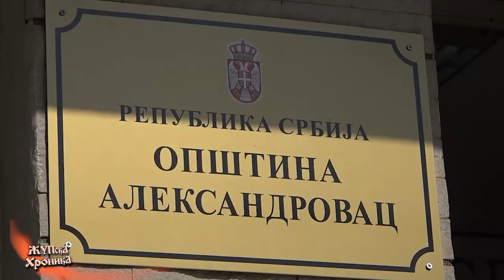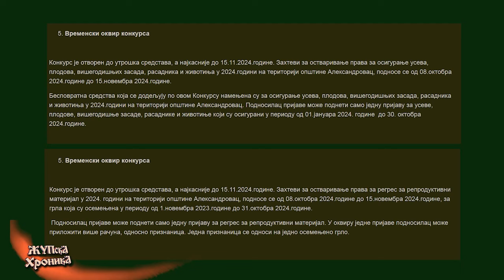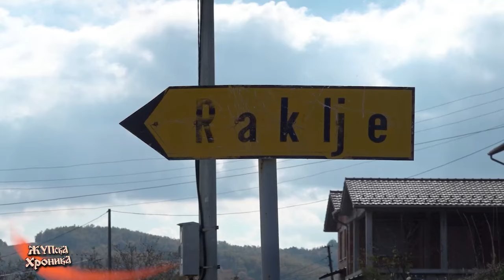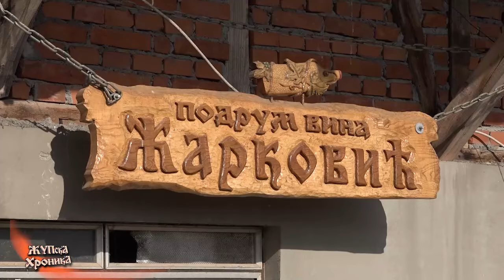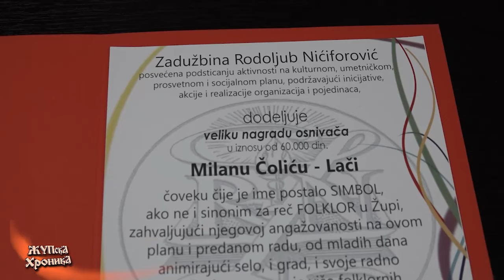579. Zupska Hronika 01. 11. 2024.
- Општина Александровац наставила улагања на уређењу путне инфраструктуре у скоро свим селима Жупе.
- У Месној заједници Доњи Ступањ у току су радови на постављању примарне водоводне мреже, са које ће се здравом пијаћом водом са Ћелија снабдевати више од 200 домаћинстава овог села.
- Општинска управа: Обавештење о конкурсима за пољопривредне произвођаче.
- У просторијама Општинског одбора Српске напредне странке у Александровцу, у присуству бројних званица, сечењем славског колача прослављена је Крсна слава Света Петка.
- Основна школа „Аца Алексић“ обележила 187. рођендан. Тим поводом у Дому културе „Милосав Буца Мирковић“ организована свечана академија.
- Настављајући серијал о месним заједницама александровачке општине, екипа Жупске хронике реализовала емисију посвећену селу Ракља.
- На свечаној академији Фондације „Задужбине Родољуба Нићифоровића“, одржаној у сали Центра за културу Брус, уручене награде заслужним појединцима Расинског, Топличког и Рашког округа за достигнућа на културном, уметничком и научном плану, ученицима са изузетним резултатима и наставницима менторима.
- Спорт.